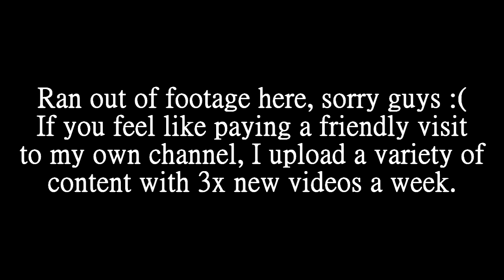The Death of Used Games!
Could Microsoft be trying to put an end to used games?
Here's some news on the recent rumours and announcements that have surrounded the release of the new Xbox console.